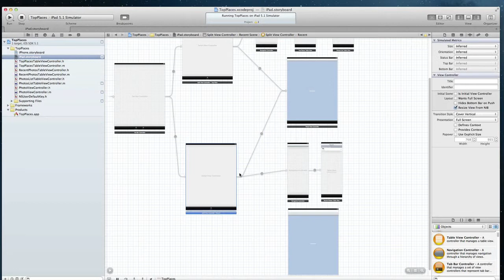iPad Split view controller quesions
iPad Split view controller quesions , assignment 5 coding together